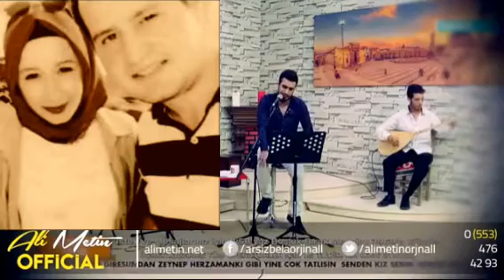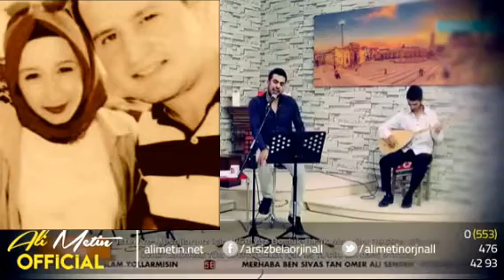BARIŞ Çakır ￼ Tuğba Çelik Koyuncu